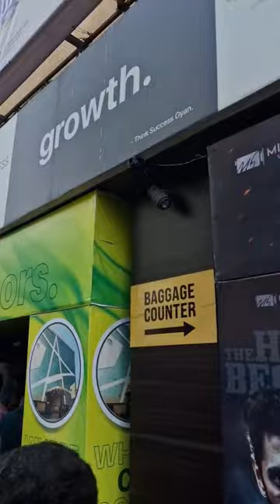Netherlands to Chennai for LEO 🔥🎬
Travelled all the way from Netherlands to Chennai for watching LEO FDFS in Sathyam Cinemas Chennai.

Mentions: @Spidertamilansince2021 @VijayMakkalIyyakam @AjakrySports